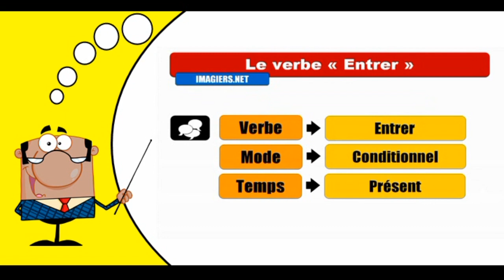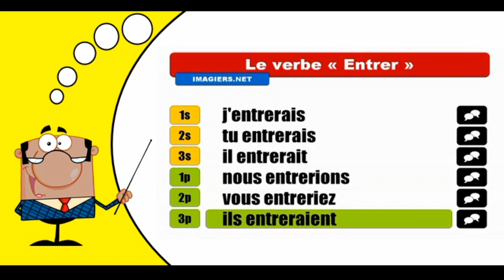Aprender la conjugación del francés I Entrer I Conditionnel Présent